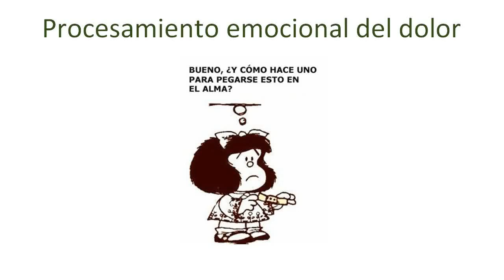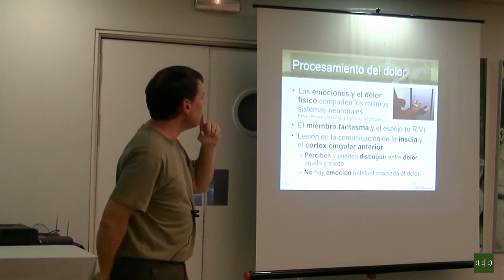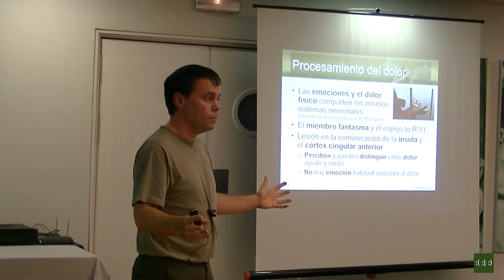Procesamiento emocional del dolor. El dolor no tiene porqué doler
Este es un fragmento de la charla "El fundamento biológico de la solidaridad" impartida para el Rotary Club de Tres Cantos. En el se explica cómo procesa el cerebro la información asociada al dolor y se hace hincapié en la función crítica de las emociones en la respuesta al dolor.

En resumen, si las emociones asociadas al dolor son bajas, podemos aguantar mucha intensidad, pero si son altas cualquier pequeño estímulo doloroso resultará insoportable.

La liberación de las emociones consigue que el dolor deje de ser sufrimiento.